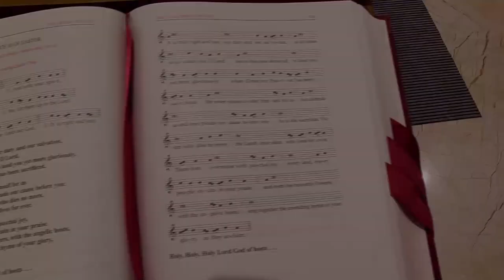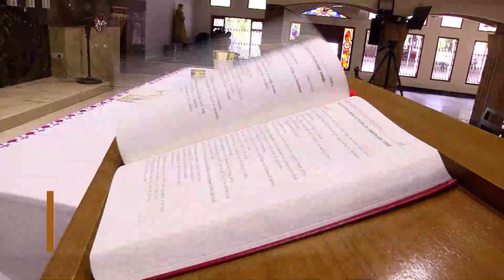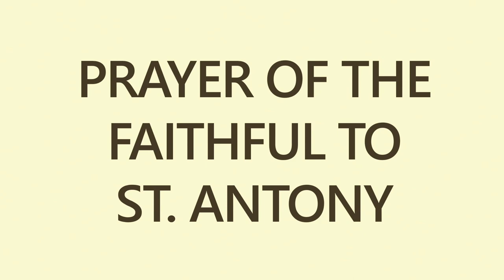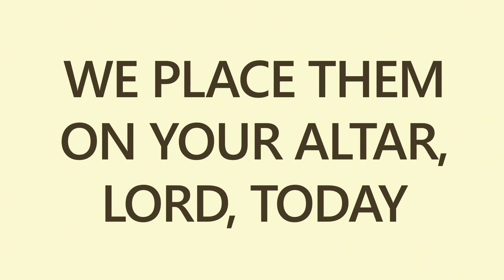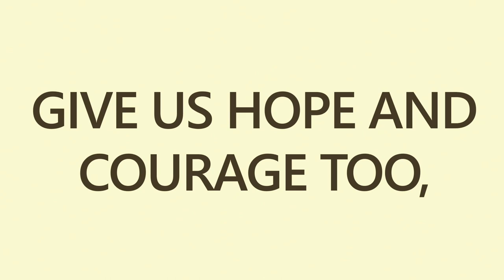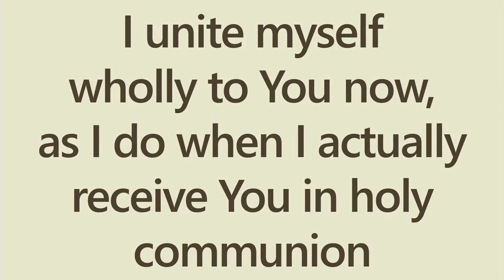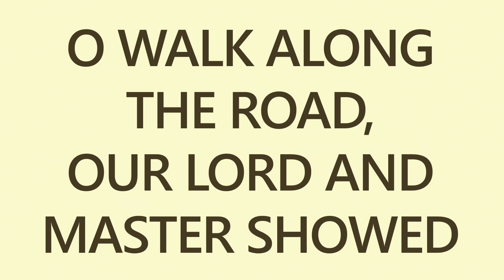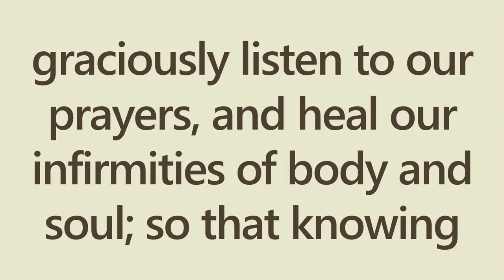St Sebastian's Church - English Mass - 16.06.2020